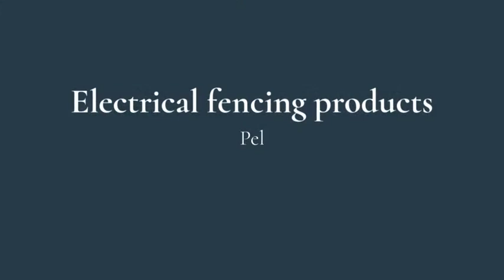FRS Fencing DIY Wire products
Wide range of wire products available through FRS Fencing Stores, Sheep wire, electrical, barbed, wire accessories and fencing advice from the experts